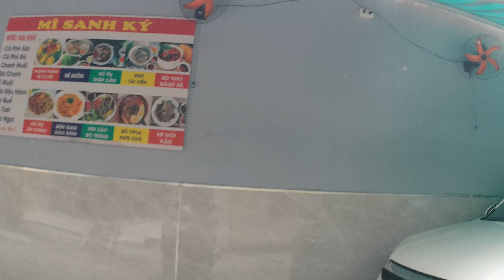[T4 23/10/2024] Phố ẩm thực Hồ Thị Kỉ buổi trưa giữa tuần